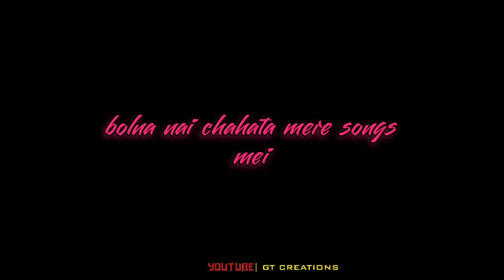MC STAN - One day uh gonna pay Black Screen Status | INSAAN | 2022 | Lyrics status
MC STAN - One day uh gonna pay (Official Audio) | INSAAN | 2022

The official audio for Mc Stan's " One day uh gonna pay " from his album ' INSAAN ' - Out Now !

Artist - MC STΔN
Prod. by - MC STΔN

LYRICS :
                      “ HOOK “
Hurt kari Tune Meko Kyu
Mere Ghar Se Accha View
Upar Wala karega Nahi Teko Maaf ,
Galti Meri Thi Meko Malum
Lekin Kya karu Bol
Meko Laga Tera Dil rehga Saaf ,
Bharosa Nahi Kispe likh dala maine haat pe
Meko Pet Ki nahi zarurat
Mene Ghar Mai Pala Saap ,

Respect Kara Sabki , Nahi
diya Kisko Dhamki , Nahi
Jhela Mene Kiski , Nahi
Banaya Kisko Baap !
                        “ BRIDGE “
Meko Mashkari Mai Le , One day Uh Gonna Pay
 ( Le Le )
 One Day Uh Gonna Pay
 ( Le Le )
Meko Mashkari Mai Le, One day Uh Gonna Pay  ( Le Le )

                      ( VERSE - 1 )
Maine Bola Tere Jaise Rehte Mere ,
Shoot Pe
Ek baat tu yaad rakh , mein chatta nai thook k
Bhool nai sakta mein , Teku kabhi bhool k
Abhi rehta akela mein , sab log meko dhudnte

Gaana teku pasand nai tu , change kar
Pyaar teku pasand , nai tu hate kar
Karma hota broo , thoda wait kar
Yeaaaaah !

Hurt Kari Firse Usne Aaj , Maine Chod dala Naad
Pyaar Itna Kara usko Aya maj

Loyal Nahi Kon Ider , Gaya Mera Phone kider
pucchi pai khacchi , nai hone wala  maam

Banaya Kisko Baap !

                      VERSE - 2
Tum meko samajhte nai , kyu
Mein boluga kuch nai , kyuki meko samjhegi nai tu
Allah maaf karre tumko , kitna bolte jhoot
Todne k liye banaye jaate , ider rules

Baat meri samajhte nai jo , woh log hai bhonde
Influencer nai hai yeh log , reels banare song pe
6 saal ka experience Hai , kon bhi lega job pe
Woh Ex nai thi  , woh meri thi fiance

Pheli aise ladki thi woh , jisko milaya mom se
Mein Yeh sab baate , bolna nai chahata mere songs mei
Dil ya fir demag , lemme figure out dis foreplay
Yeh itne log chutiya nai hai , stan ko kaiku mannte

Usne puchi buba , it’s dat true
Mein bola , there is few
Lekin teri kasam mein nai kari baat

Comfortable karti , meko tu
Phones phodke  , nawa du
Kiss karte time khuli meri aakh

Banaya Kisko Baap !